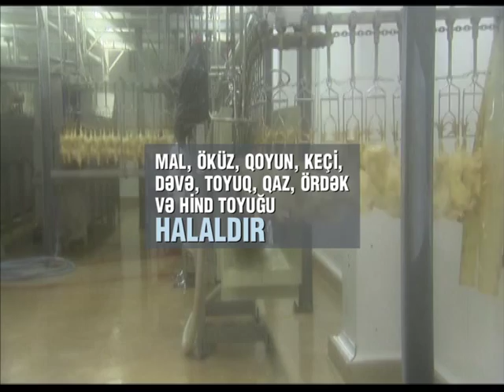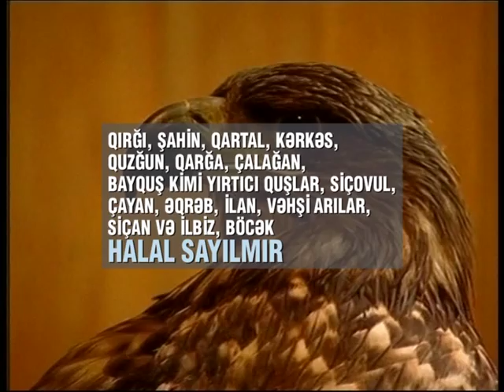halal heyvanlar xezer xeber